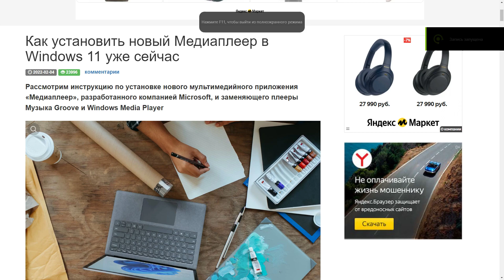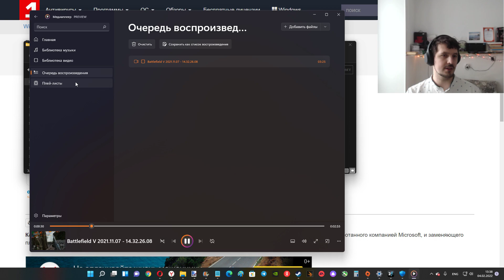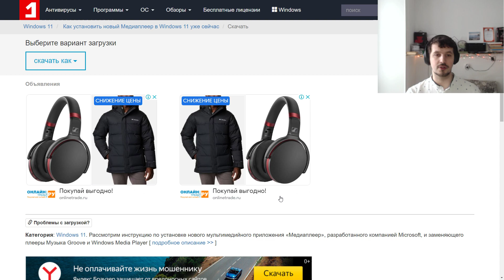Как скачать и установить новый крутой Медиаплеер в Windows 11 уже сейчас ?